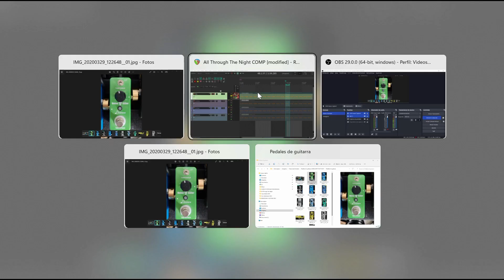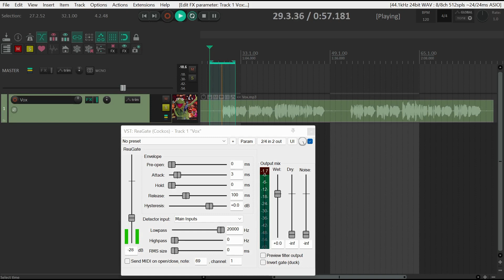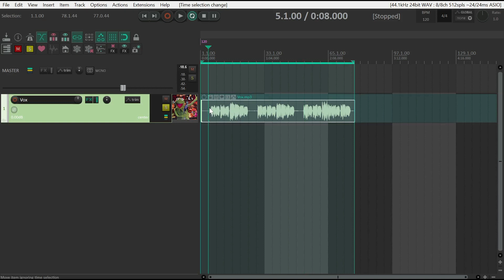🚪ReaGATE cómo elimino ruidos indeseados en un TRACK con PLUGIN GRATIS en REAPER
Hola y bienvenidos a Tesla Studio Music, soy Guillo y en este vídeo vamos a aprender cómo quitar ruidos indeseados en un TRACK usando el plugin gratis que viene en REAPER llamado ReaGATE, es una puerta de ruido que ajustando el umbral TRESHOLD a un valor adecuado nos permite eliminar esos ruidos de micrófonos abiertos o de ventiladores, etc; dale like al video, activa la campanita y suscríbete al canal.

🎹Quieres aprender sobre Producción Musical o Reaper? Inscríbete ahora